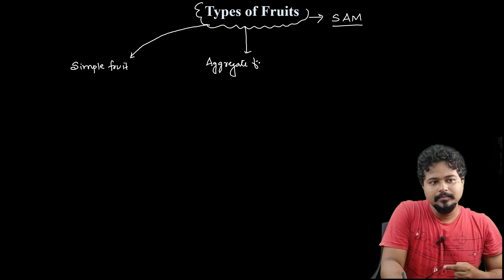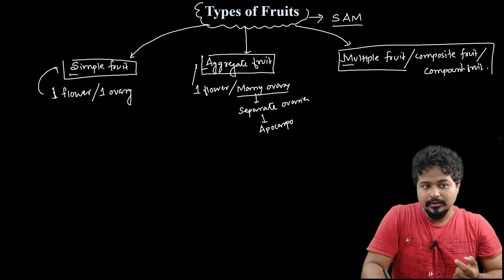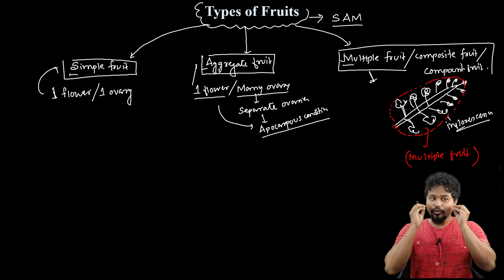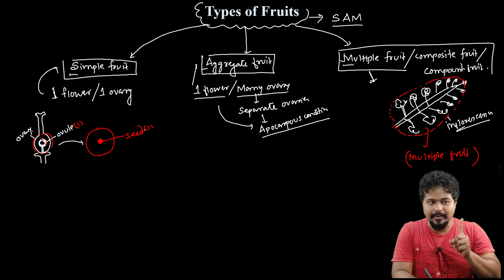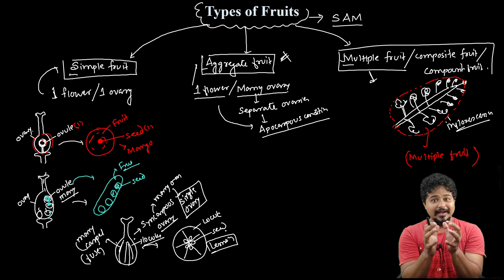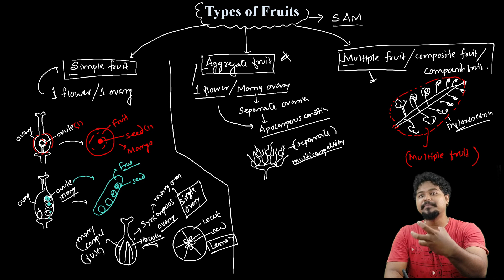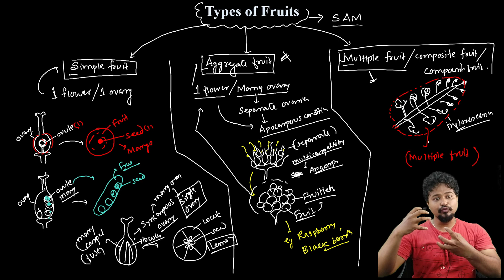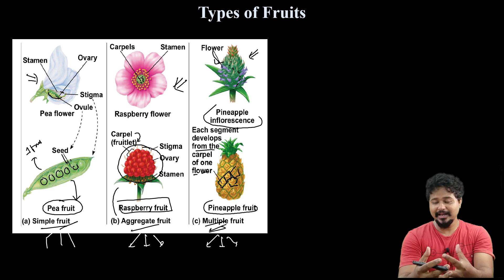Types of Fruits| Morphology of fruit| Bsc Botany| 3rd sem| CUET-PG| GU| Dr. Rajib Borah| Axomia Bio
Hello dear students in this video you will learn the types of fruit and how they are formed. All the different type of  fruits are formed because the flowers are different. Some flowers are hypogynous, some are epigynous some ave multicarpellary apocarpous condition while others have multicarpellary syncarpous condition. and because of such differences the fruits formed from these flowers are different. For ex, sometimes fruit may form from the whole inflorescence called multiple fruit. All these concepts are explained in detail. Please follow the full  video for a detailed understanding of the topic @axomiabio